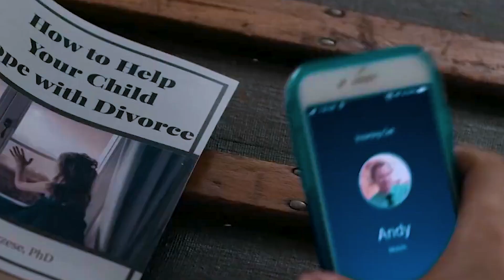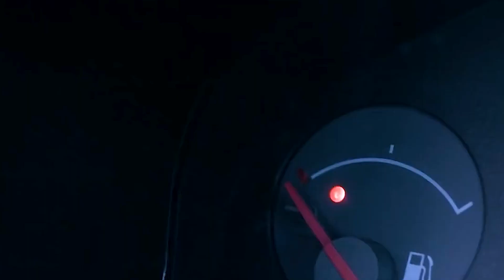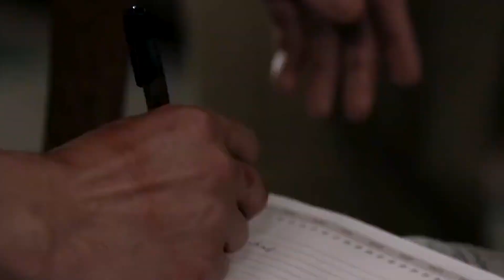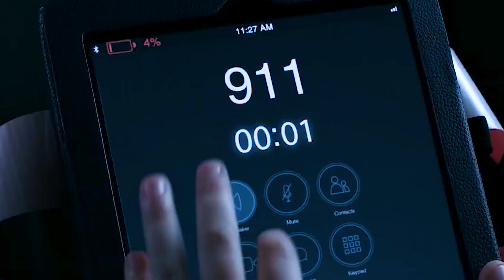This Girl Upsets A Crazy Man At A Traffic Light, He Tries To Kill Her, But Instantly Regrets It…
Movie Name - Unhinged